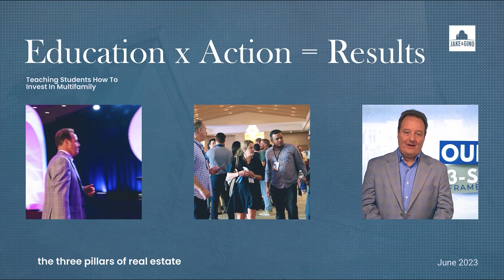Barbara Isabel - Why She’s Changing the Realtor Game in LA | The Jake and Gino Show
Today, we're thrilled to bring you an inspiring conversation with Barbara Isabel, a Realtor in LA and multifamily real estate expert with an incredible journey from Madrid, Spain, to the bustling streets of Los Angeles, California.

Timestamps:
00:00 - Intro
01:24 - Barbara Isabel Talks about Getting Into Real Estate
05:47 - Barbara's Role for Her Clients
06:46 - Talking European Countries
07:17 - What Did Barbara's Family Say When She Went to Work/Study In America?
10:20 - Barbara On Growing Up in a Big Family
11:09 - When Did Barbara Get Her First Taste of Multifamily
13:42 - Jake Unpacks Barbara's Broker Process, Which Is Above and Beyond The Normal Broker
17:34 - Barbara Talks about Dealing with City Ordinances and What Value She Brings to the Table
19:11 - Gino Talks about Value Barbara Brings to the Table and Why Brokers Like Her Stick Around
23:54 - What Kind of Assets Does Barbara Focus On For Her Investors?
25:16 - What Drives Barbara, Why Did She Move From the European Lifestyle to the Hustle and Bustle of LA
28:57 - Jake Hates on California - Why LA for Barbara and Her Business?
33:41 - Barbara Is Recruiting - What Does that Look Like?
35:53 - What Project Is Barbara Excited About?
43:11 - Where Can The Listeners Get Ahold of Barbara Isabel?
43:58 - Gino Wraps It Up

Key Takeaways:
Barbara's transition from law to real estate was not just a career move but a pursuit of passion and a deeper connection to her roots.
Her approach to real estate is comprehensive, involving direct involvement in development, negotiations, and client support beyond the transaction.
Barbara emphasizes the importance of understanding local market dynamics, regulatory challenges, and community needs, especially in complex markets like LA.
Mentorship and teamwork are central to Barbara's strategy, offering a unique opportunity for aspiring real estate professionals to learn from her experience.

About Jake and Gino:

Jake Stenziano and Gino Barbaro, the dynamic duo behind the Jake and Gino Podcast, are committed to helping you achieve financial independence through multifamily real estate investing. With a mix of expert interviews, case studies, and personal anecdotes, they provide valuable insights and strategies for investors at all levels.

Subscribe to our channel for more insightful conversations with industry leaders, and don't forget to like and comment below with your thoughts and questions for Barbara or any future topics you'd like us to cover.

Apply to join our PREMIER MULTIFAMILY INVESTING COMMUNITY & MENTORSHIP PROGRAM. (*Note: Our community is not for beginner investors)

Jake & Gino are multifamily investors, operators, and mentors who have created a vertically integrated real estate company. They control over $250M in assets under management. They have created the Jake & Gino Premier Multifamily Community to teach others a simple three-step framework for investing in multifamily real estate.